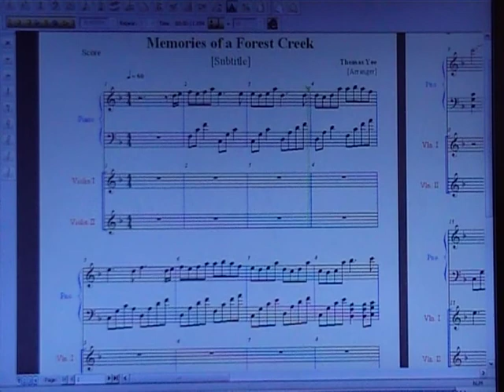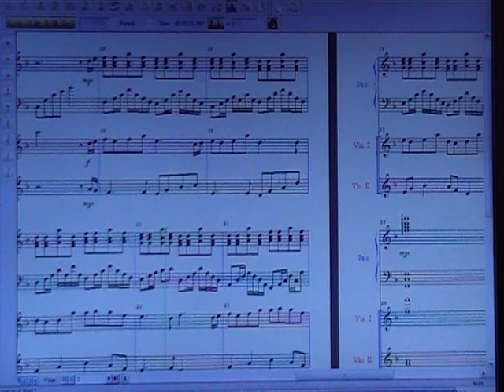Memories of the Forest Creek (Original Composition)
Not much to say here. I woke up with the idea this morning and jotted it down real quick.

Putting it on private for now because I actually may use this one in my future career.

Eh, what the heck. Putting it in public for now (at least until I get paranoid of people stealing my stuff again) because even if I do use it it'll have to be heavily modified, so it wouldn't be this anyway.

Copyright Thomas Yee 2009.